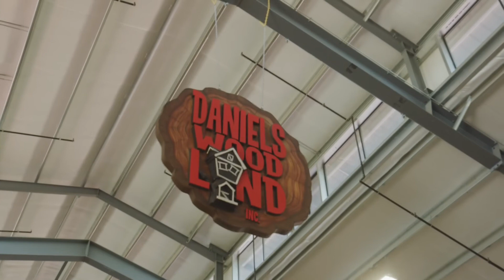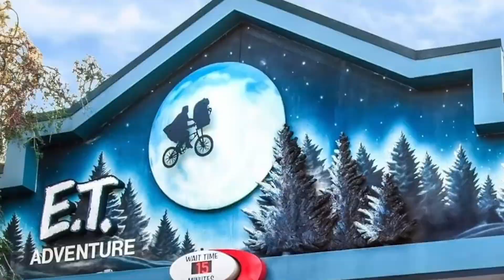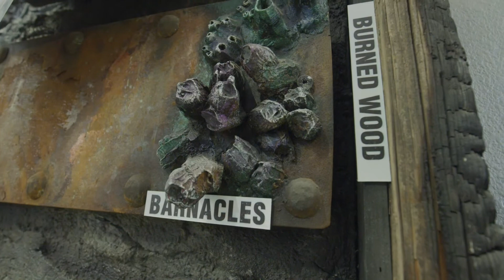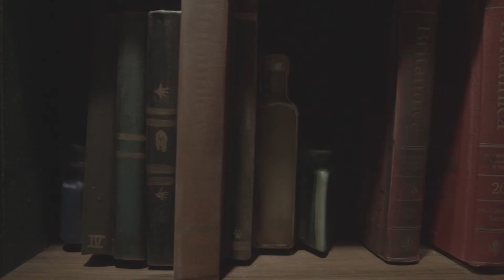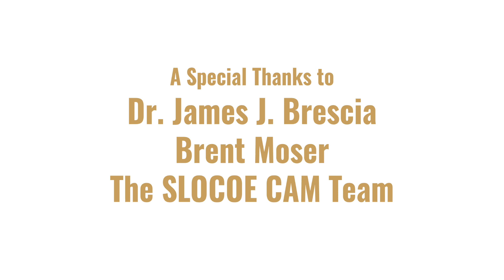The Creative Juice Episode 3 - John Harms